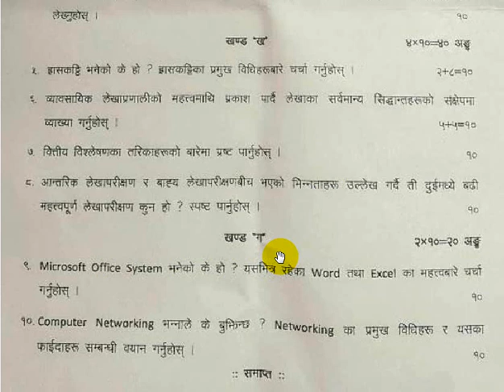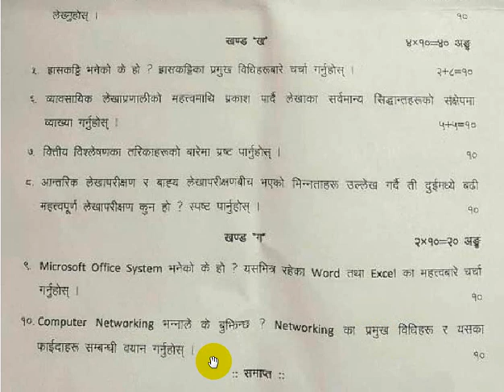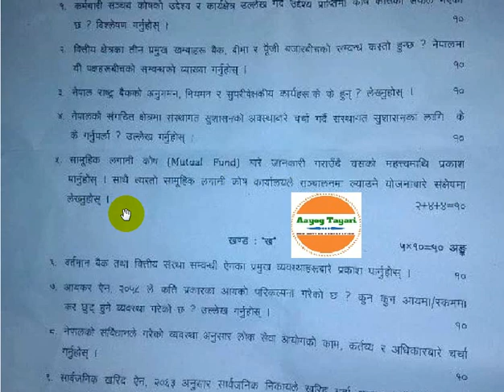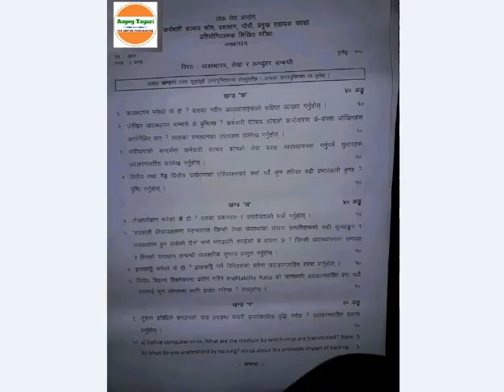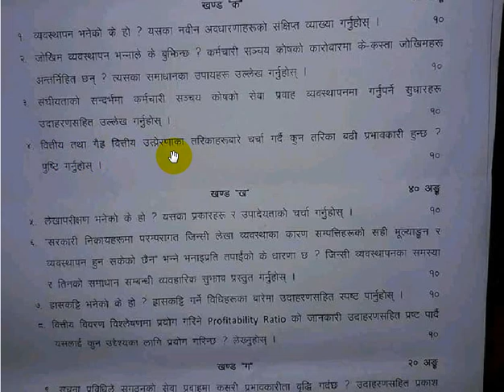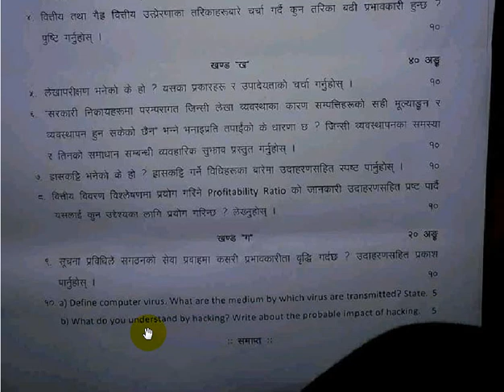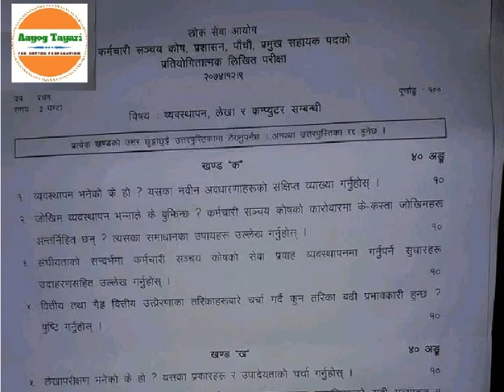Old Questions - कर्मचारी संचय कोष - प्रशासन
कर्मचारी संचय कोष , पाँचौ तह , प्रशासन को सबै पुराना प्रश्नहरु !!